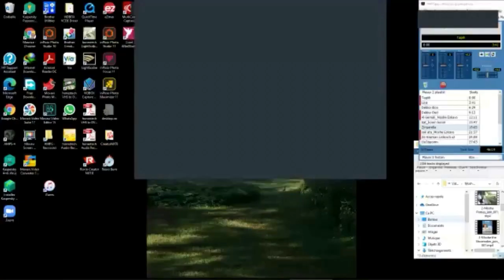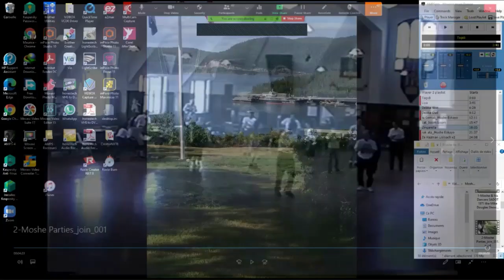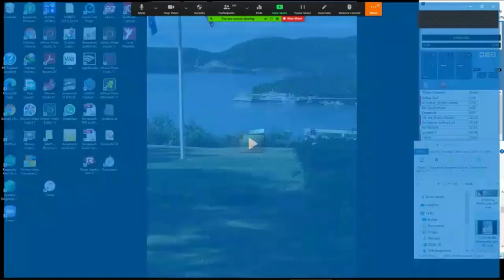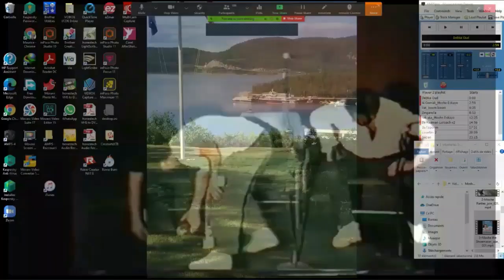SPECIAL ZOOM to HONOR MOSHE ESKAYO,, Maurice PERETZ presents Part 1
Maurice Peretz presents the PART 1
**On Sunday June 6th,2021 , a SPECIAL TRIBUTE to Honor Moshe ESKAYO
3 hours of Video montages, Live dancing, Photo album and interviews with his Friends.
Over 100 people and Friends all around the World have shown their Love for Moshe!

**Among his many friends, some Israeli Teachers and Choreographers were present as : Moshiko, Danny Uziel, Meir Shem Tov, Avner Naim, Israel Yakovee, Ruth Goodman, Ariane Butel(Paris), Elliott Cohen (Paris), Joan Hantman, Leng Tan, Ben Hole, Ellen Weber , Jocelyne Vaillancourt, Peter Smolash, Dafna Obadia , Fred Lerouge (France) and more.

**A special Thank to Danny Polock, Diane Lallouz and Roni Cohen for leading some dances and   Thank to Larry Denenberg and David Diamond for their excellent work at technical support.

**Of course, GRAND MERCI to Eileen Weinstock, Michal et Irit Eskayo being with us  and  to have brought their anecdotes!